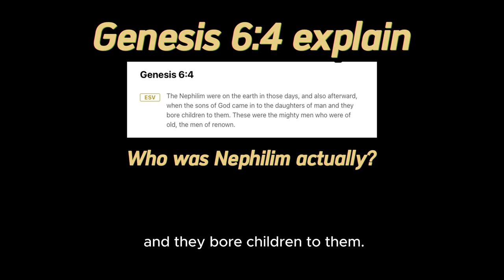Who was Nephilim actually?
Delve into the enigmatic world of the Nephilim as described in Genesis 6:1-4 and Numbers 13:33. This video explores the 'sons of God' marrying human women, resulting in a generation of renowned 'mighty men.' Were these 'sons of God' human leaders claiming divinity, or supernatural beings like fallen angels? Examine the implications of these unions, the controversy surrounding the Nephilim, and their mention in biblical texts. Understand how these figures contributed to the pre-flood corruption and how their legacy continued post-flood. Join us for a comprehensive Bible study on the Nephilim, their origins, and their impact on biblical history."